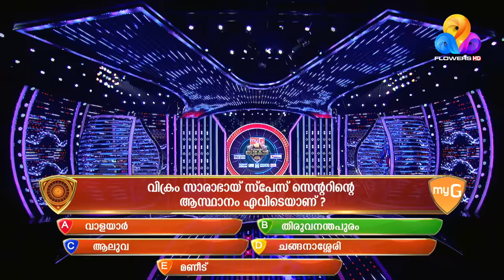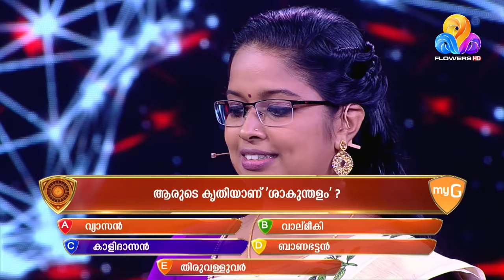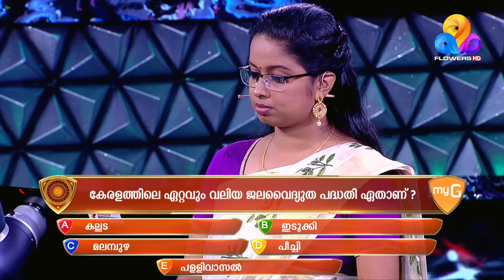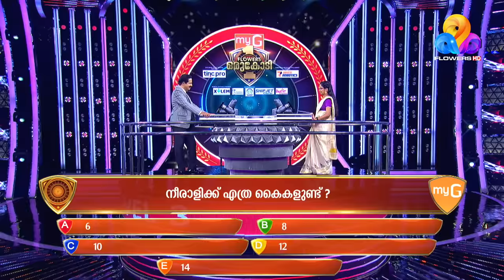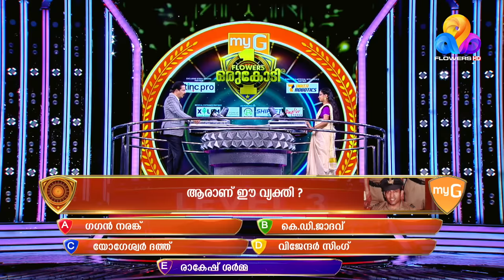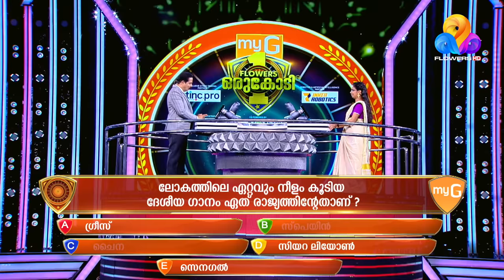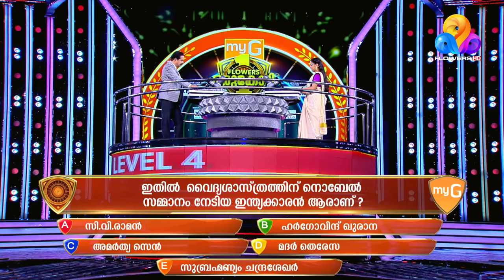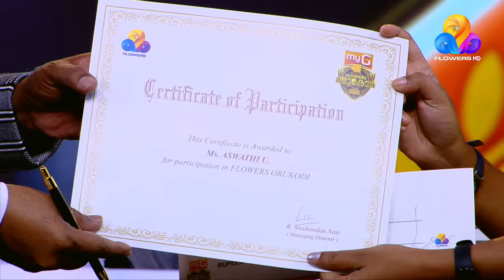15 ലക്ഷത്തിന്റെ വമ്പൻ ഭാഗ്യ വേട്ടയുമായി അശ്വതി | myG Flowers Orukodi | Ep#91